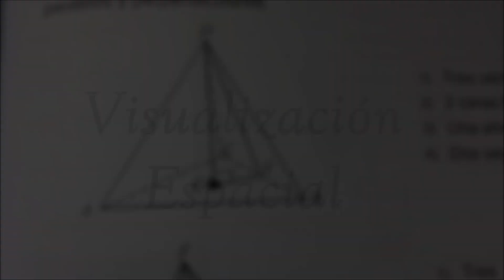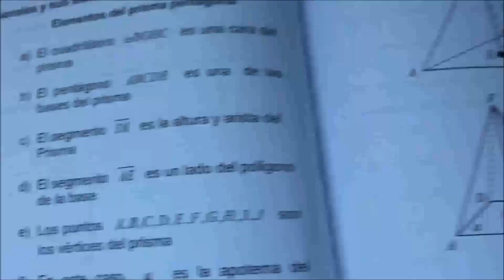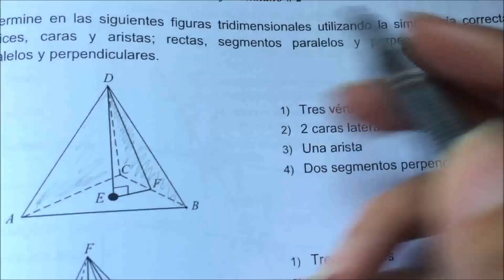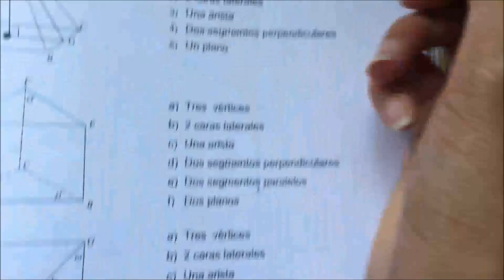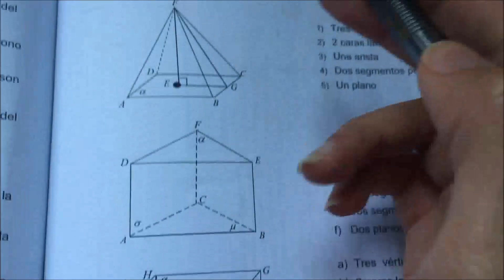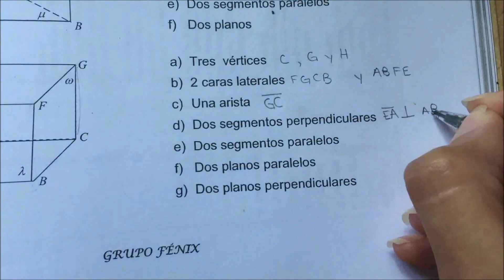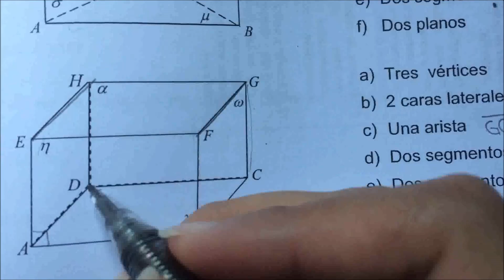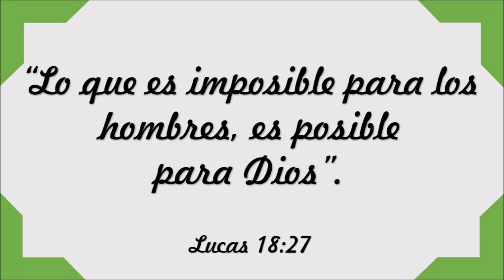Visualización espacial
Partes del prisma y la pirámide.